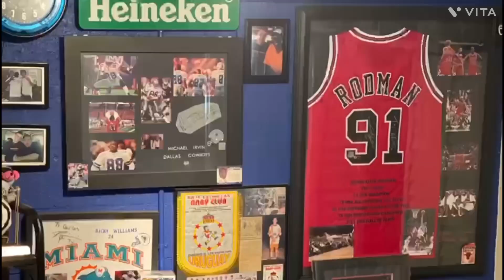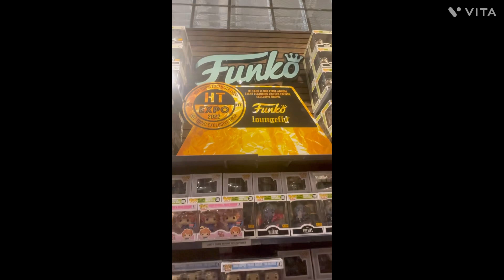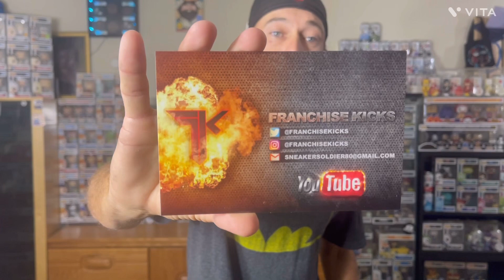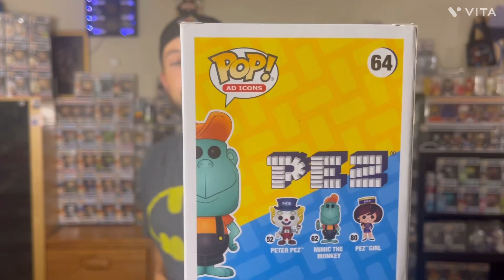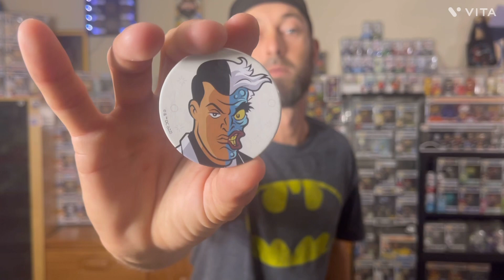Hot Topic Expo 2022 Funko Pop Hunting + Mail call From Franchisekicks ??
Today’s video we are going to hot topic for the new expo drop ti see what we found !! Plus we have a mail call from Franchisekicks??